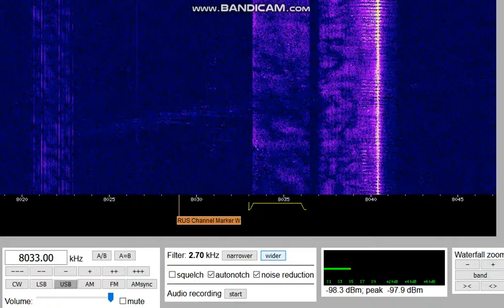05 - Talking On Russian Frequency